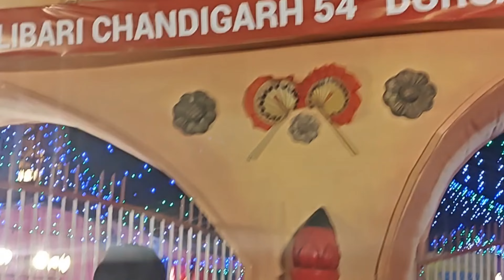Durgapuja ashtami evening celebration l Jai Maa Durga